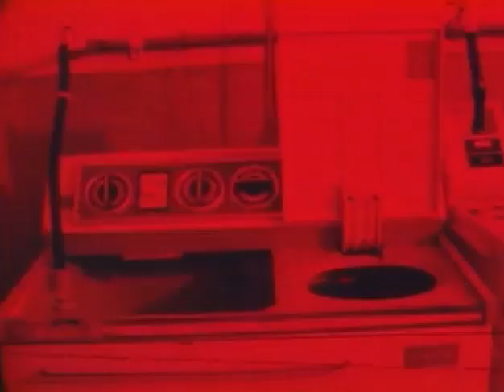Creepypasta Archives: Kirimaru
==The Pasta (Part 2)==
Okay, so, now that the first tape is over, it's time to move on with the next one, except that it's in the case. This case is the 2000 Fangoria Films re-release of Kirimaru, which was produced and directed by Toshiyuki Shimada under his Hemu-Hemu Production company and released in 1984, the same year "Rantaro" was made. And it's no surprise that Bin Shimada portrayed as the ghost.

I took the tape out of the case and I inserted it into the VCR and I watched the TV. The Fangoria Films logo came out as normal. I was creeped out by this (even the music). After the logo, the Hemu-Hemu Production logo plays.

The white screen moves from down to up in the black screen. It then wipes into the cyanish background as the Japanese text "Kirimaru" appears.

The film starts as we see time-lapse shots of clouds and a sunrise. We move on to cars and trains passing by in streets and roads in time-lapse. Then we are headed to the apartment complex, where haunting lights and haunted spaces otherworldly move and in abstracted times.

I paused the tape at 01:39. I asked to myself "Did I see a Tamara de Lempicka poster? Because I hadn't heard of her before."

I continued to watch it by pressing the play button. A ghost (portrayed by Bin Shimada, and I was right, he does look like Bin) visits the apartment complex by appearing. Like I said, I was creeped out by this. It gets even worse as haunting lights and haunted spaces keep going on and the scary music (which was composed by the late Isao Tomita) intensifies. I was only shaken up by these. I thought to myself "This music composed by Mr. Tomita sounds, to me, like a nana825763 video you could find on YouTube."

After a couple of minutes watching it, "Miscellaneous Anime Sound 132" is heard as a haunted light emerges from the TV and then disappearing before the credits show up.

I was relieved that this is finally over, but the music is still there, which gives me creeps. The staff of this film is Toshiyuki Shimada (who produced and directed it), Bin Shimada (who was starred as a ghost), Isao Tomita (who is the composer of the film), Fukushima Sound (who is the sound editor of it), Maki Production (who designed the title logo), Setsuko Matsuo and Noriko Shimada (the two females the film especially thanked them for their cooperation).